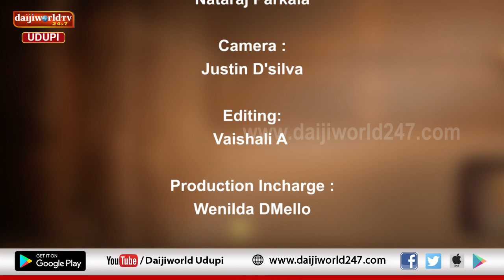ತತ್ವ ಪ್ರಸಾರ | Nataraj Parkala | ಅಕ್ಷಯ ತೃತೀಯ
ಅಕ್ಷಯ ತೃತೀಯದ ಪೌರಾಣಿಕ ಹಿನ್ನೆಲೆ ಏನು?
ಅಕ್ಷಯ ತೃತೀಯ ಆಚರಣೆಯ ಪ್ರಾಮುಖ್ಯತೆ ತಿಳಿಯಿರಿ
ನಟರಾಜ್ ಪರ್ಕಳ ಇವರಿಂದ ಅಕ್ಷಯ ತೃತೀಯದ ವಿಶೇಷ ಪ್ರವಚನ